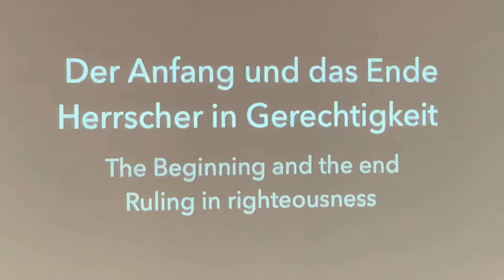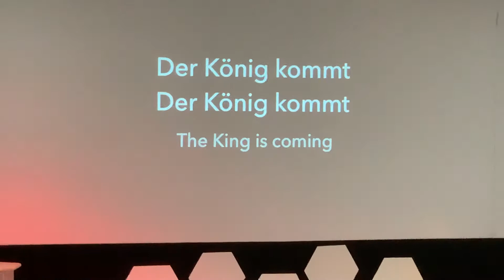Der König kommt